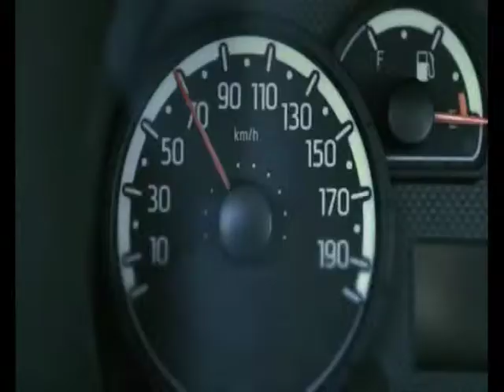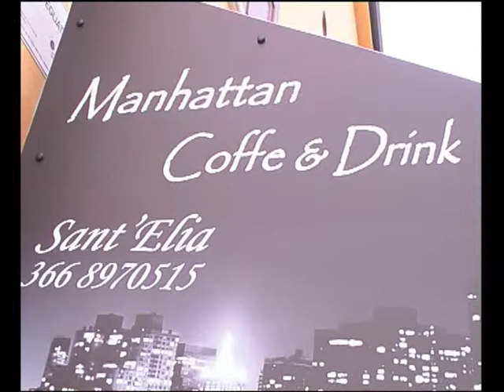VG8 - EDIZIONE 8 AGOSTO